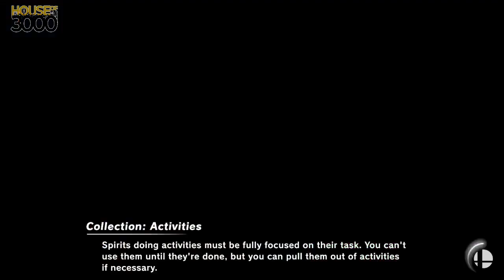[Smash Ultimate] XeNOwifi 46 (Grands) - UtopianRay vs RVN | 9superpie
UtopianRay(Banjo & Kazooie) vs RVN | 9superpie(Wario Default)

 - XeNOwifi 46
 - Jan 27th, 2021

Commentators:
 - Clamhat (@Clamhat_)

Venue Fee: $8
Singles:   $7
Doubles:   $5

Venue Address -
21 Ludlow